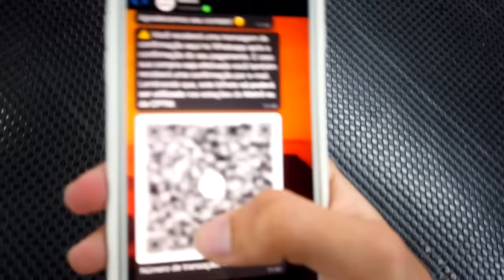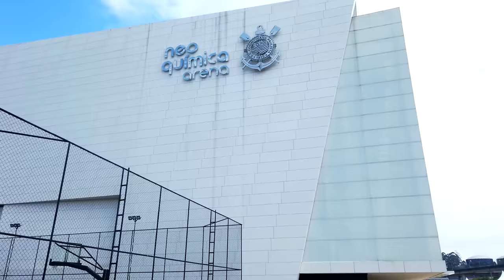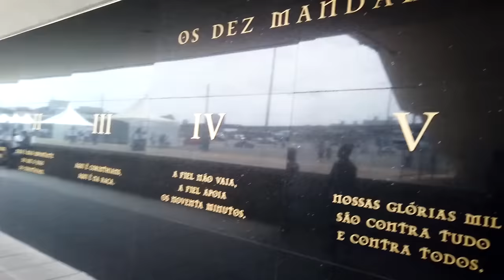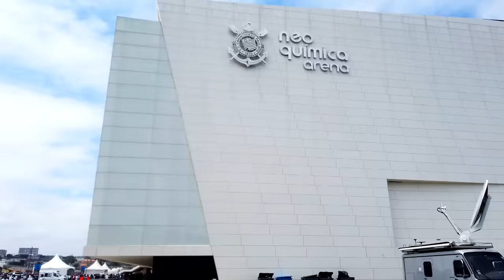FUI NO ESTÁDIO DO CORINTHIANS NO MEIO DA TORCIDA!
Amanhã é dia de Corinthians X Grêmio mas antes disso, bora ver os bastidores de como foi o joga do timão contra o Santos na Neo Quimica Arena